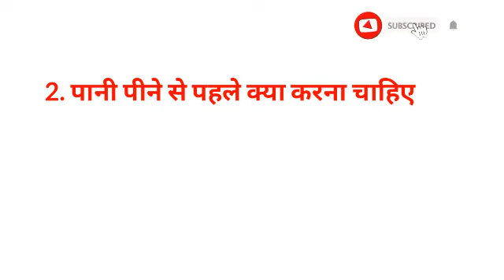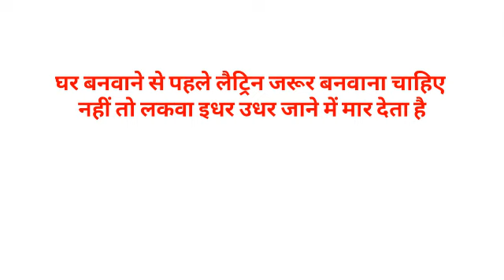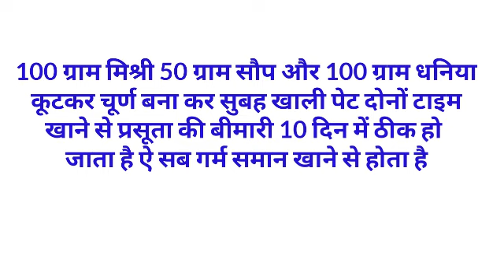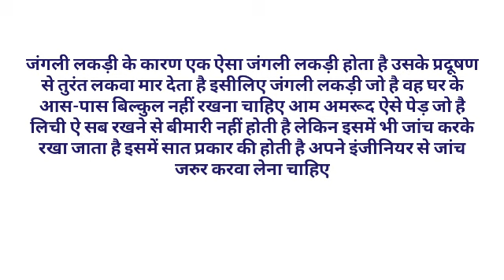Gk का 30 मजेदार सवाल जो शायद आपको पता हो || Interesting Gk